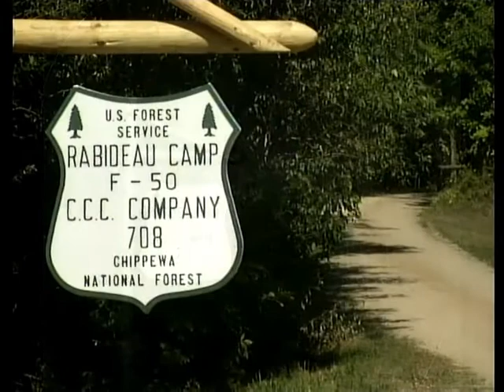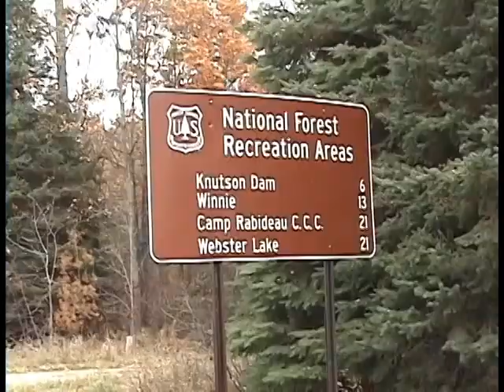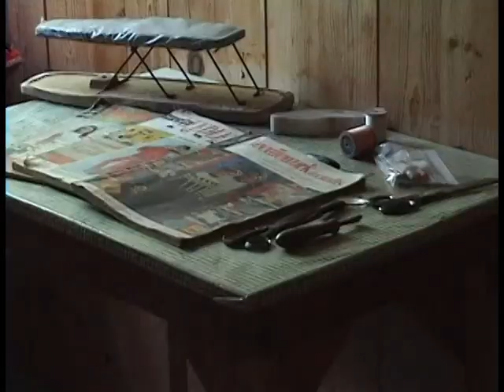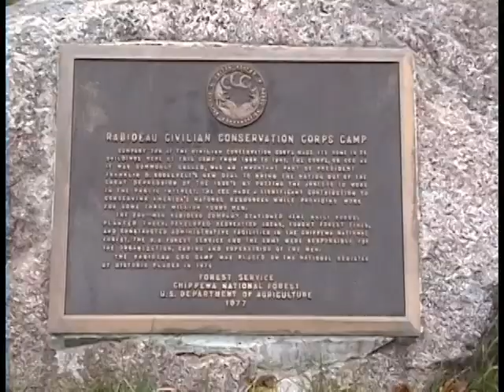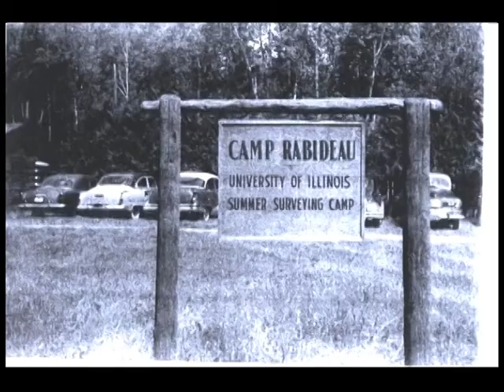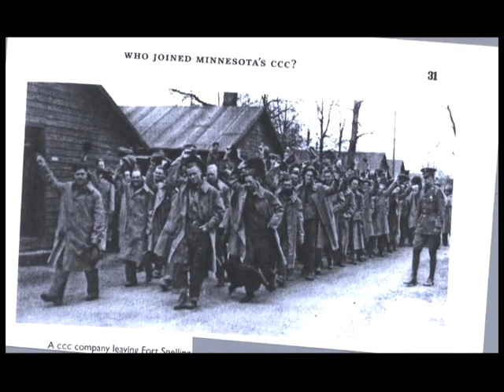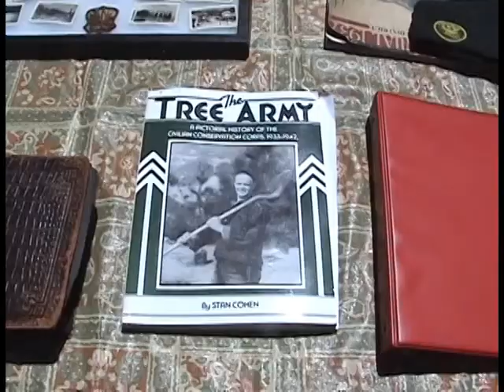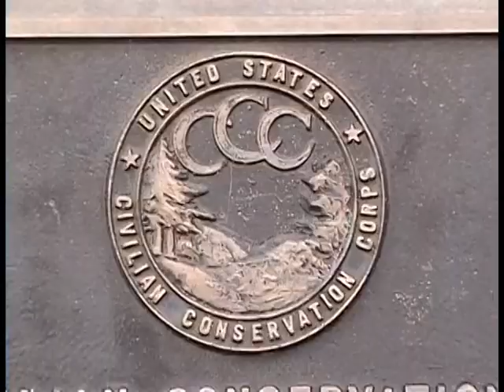Through the Lens 307 - Camp Rabideau C.C Camp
Through the Lens

Lakeland Public Television is proud to offer this local program that allows YOU the opportunity to produce your own episode of television a program.

LENS0307